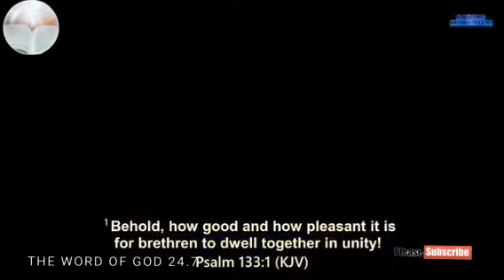HOW TO START OFF 2023|Apostle Joshua Selman